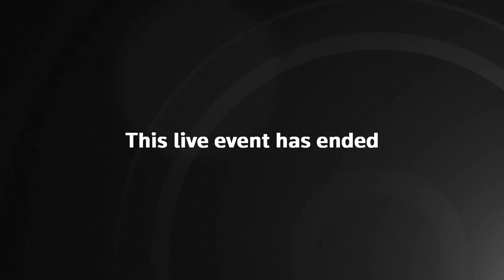Live: Boris Johnson Covid-19 address as deadline passes for Manchester to accept Tier 3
BORIS Johnson will address the nation this evening in a Downing Street press conference with the Government's top medics.

The PM will be flanked by deputy chief medical officer Jonathan van Tam and NHS Director Stephen Powis to lay out plans to put Manchester and other areas under tougher restrictions.

Downing Street is locked in an almighty a stand-off with Manchester Mayor Andy Burnham over pushing the city into drastic Tier 3 measures after local leaders have held off more lockdown restrictions.

Housing Secretary Robert Jenrick issued Mr Burnham an ultimatum last night, telling him to agree to further restrictions by midday today or the Government will slap the new rules on them anyway.

Mr Johnson is expected to reveal the details of any agreement hashed out with Mr Burnham this evening - or force in them into lockdown.

A spokesperson for No10 said this lunchtime: "At 5pm the PM will lead a press conference with Jonathan Van Tam and Steve Powis.

"They will set out the latest data in terms of infections and hospital admissions.

"Also expect it where the PM will set out the next steps in relation to Greater Manchester and the local political leaders there."

ADDRESS THE NATION Boris Johnson announcement: PM to give press conference this afternoon with top medics